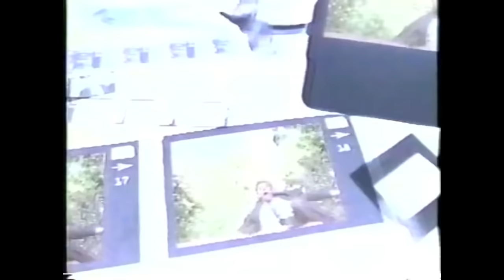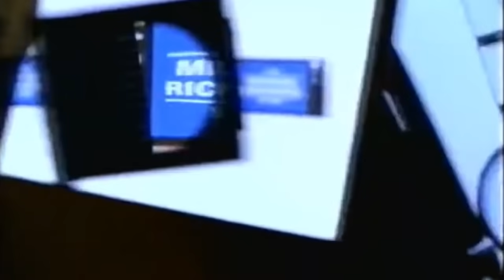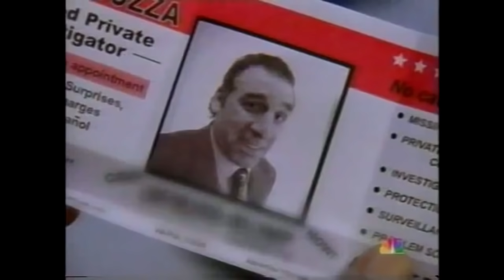The Michael Richards Show | The Seinfeld Curse Files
The Michael Richards Show was an American sitcom created by Spike Feresten, Gregg Kavet, Andy Robin and Richards, that debuted on NBC from October 24 to December 19, 2000.